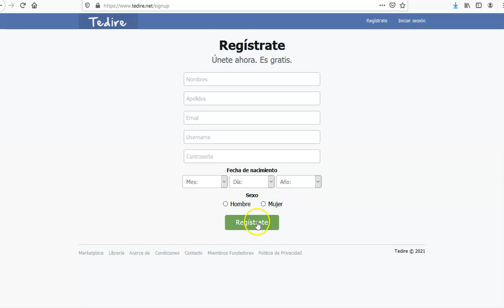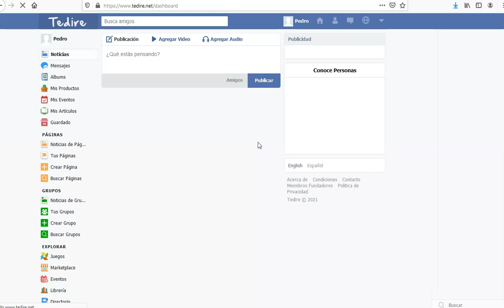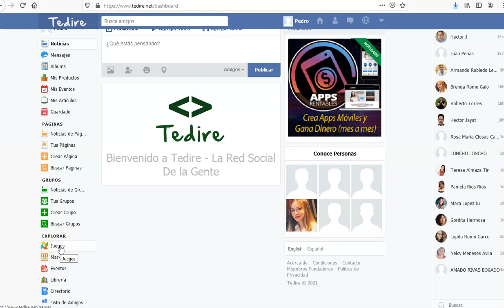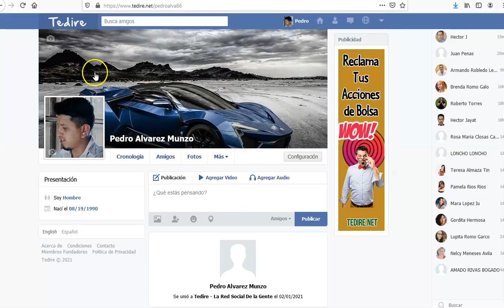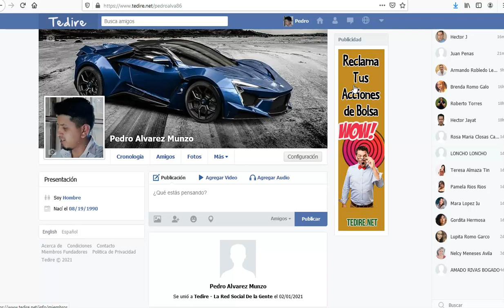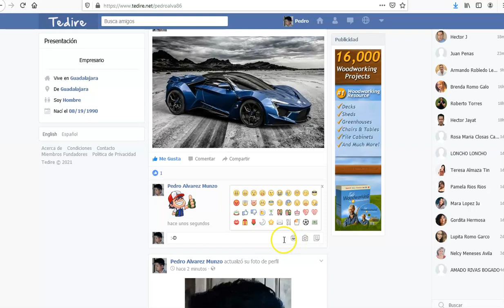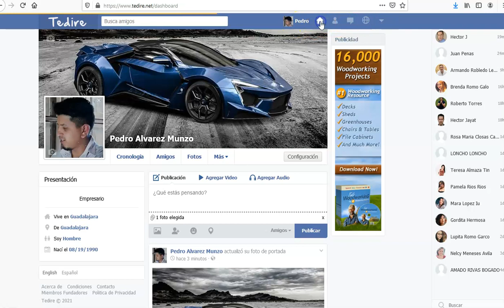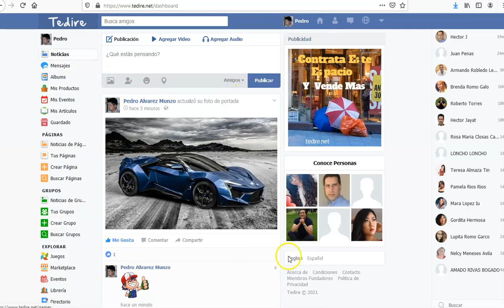Como Registrarse En La Red Social Tedire Punto Net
Tedire.net es una red social de uso libre para hispanos, los miembros pueden experimentar la verdadera libertad para publicar contenido de todo tipo.

Y tu ya te uniste?
El registro es totalmente gratuito
Recibe acciones de bolsa por tus amigos y más!
Haz amigos sin limite de cantidad
Chatea en tiempo real con tus amigos
Publíca contenido en forma de textos, imágenes, audios o videos
Crea tus página ilimitadas sin censura
Crea tus grupos ilimitados sin censura
Crea eventos
Publíca artículos
Juega juegos en línea
Publica en el mercado
Promociona tus productos o servicios a otros miembros (tiene costo)
Mínima edad para unirte: 16 años